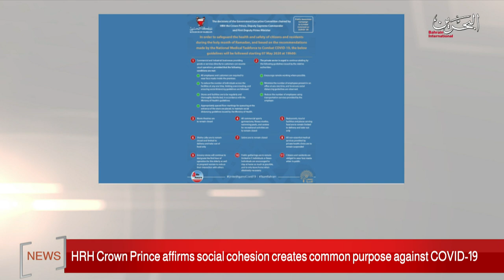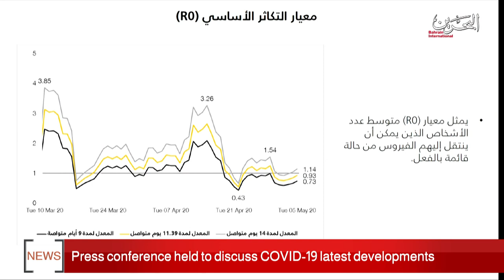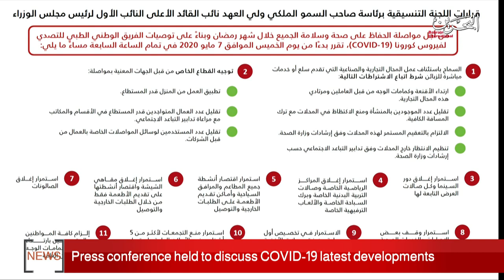BAHRAIN NEWS CENTER : ENGLISH NEWS 06-05-2020